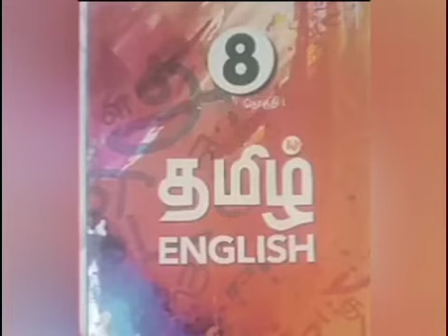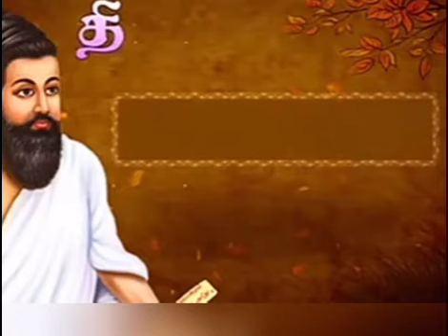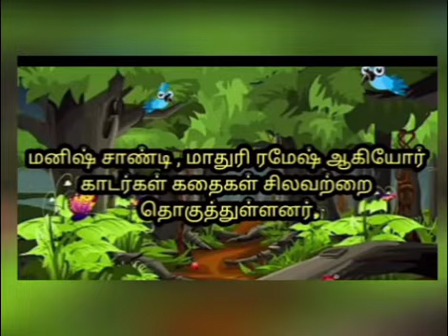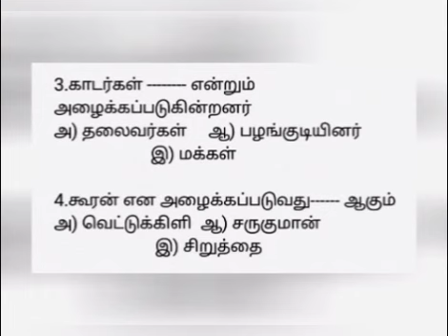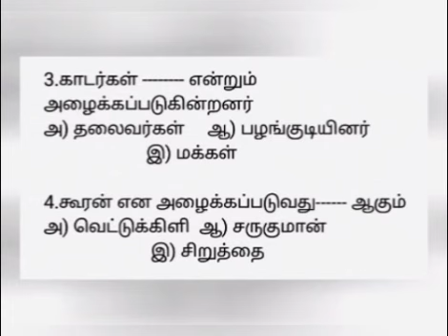எட்டாம் வகுப்பு , இயல் - 2 , வெட்டுக்கிளியும் சருகுமானும்.